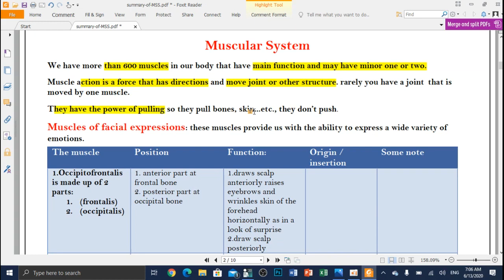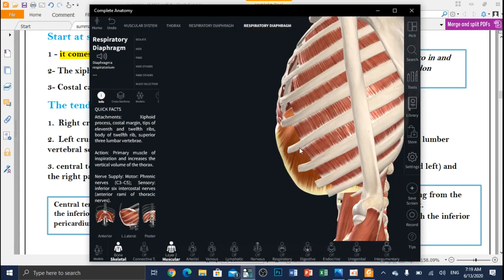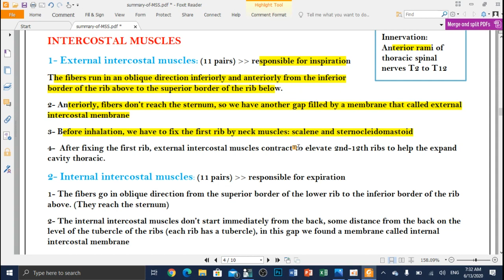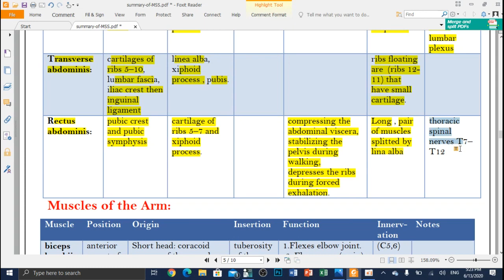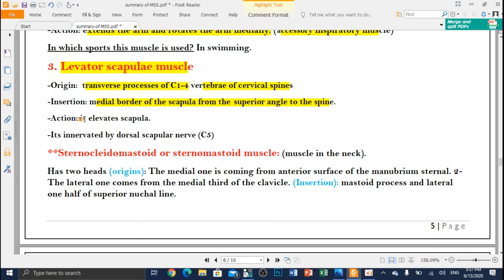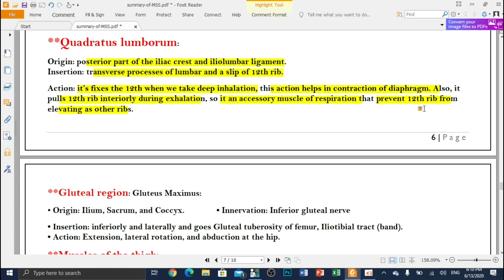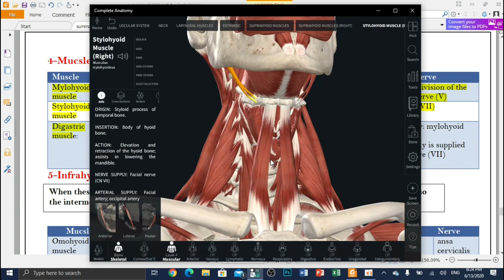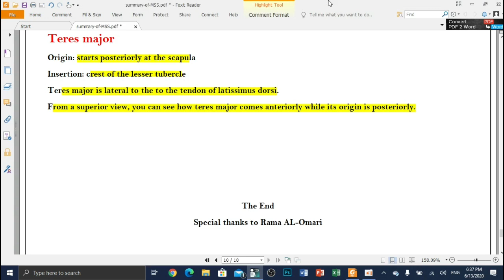Anatomy Short-Cut || MS by: Attaieb Shqeerat